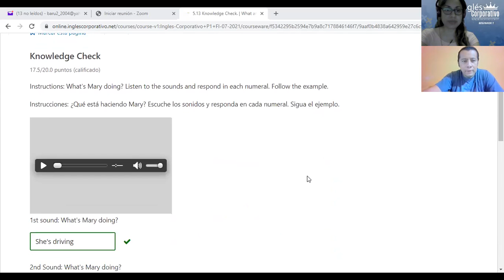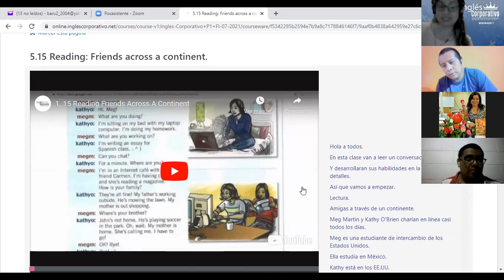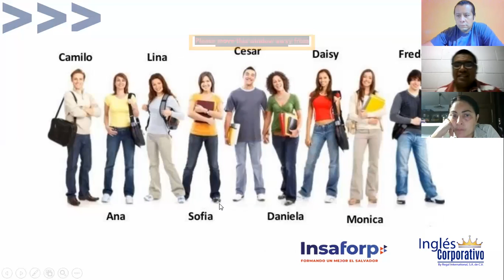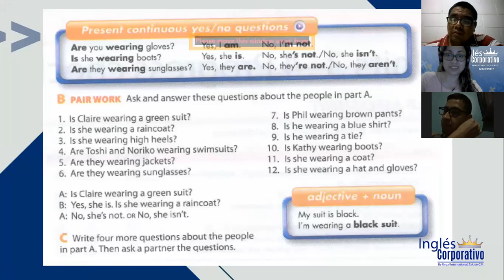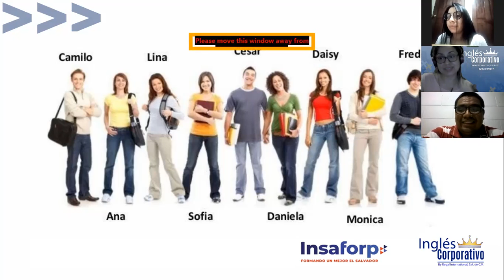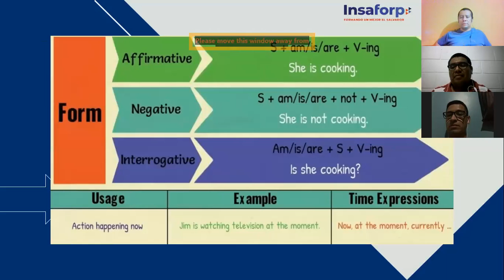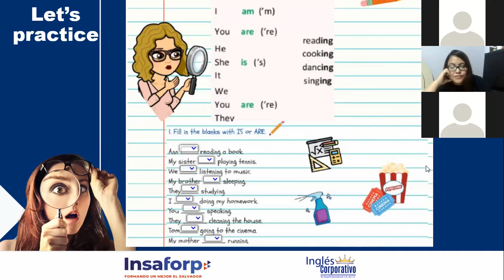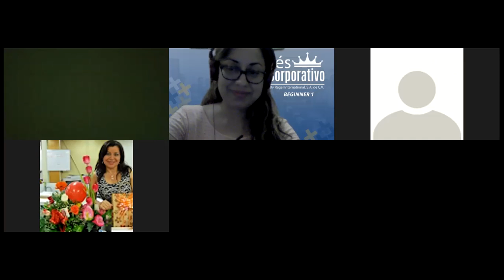Ingles Corporativo-Present Continuous Review-Day 12